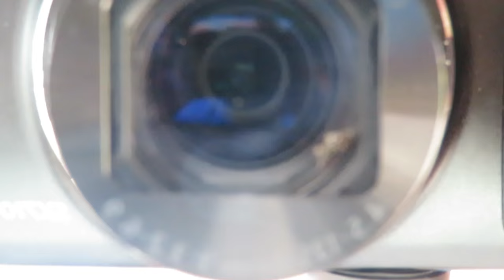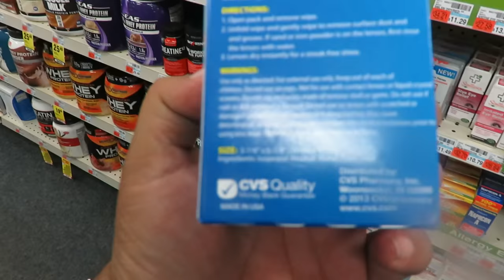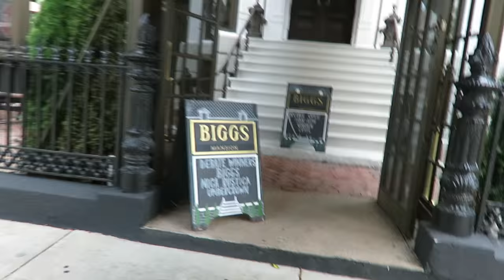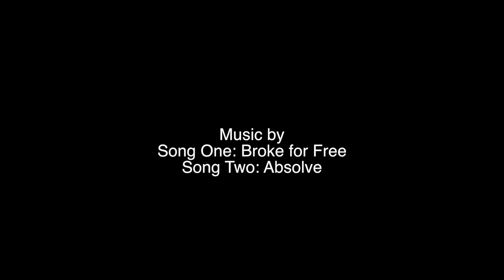Blondie Rages in Chicago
Went to Chicago with one of my best friends and we explored the city and did tons of Shenanigans.Steakhouses, cigars and Closed the night by ragin